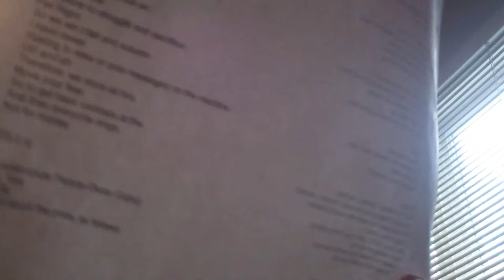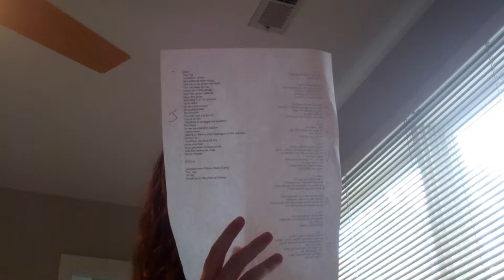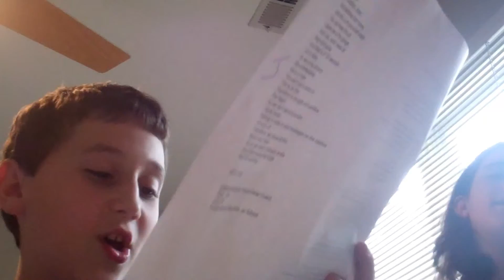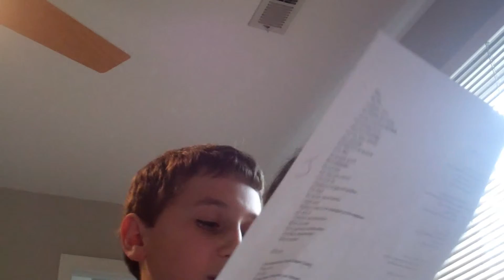Price Tag -- Translated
So I put price tag through multiple layers of Google translate, then I sang it. Enjoy.